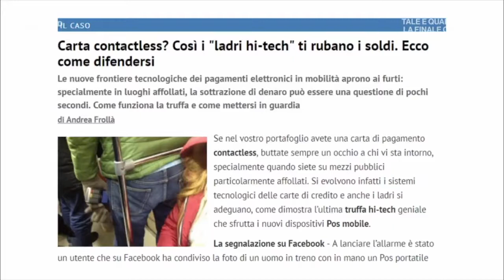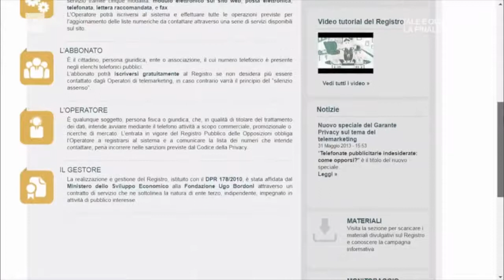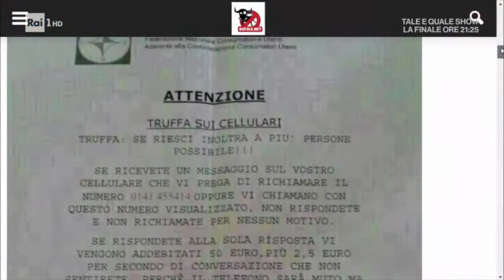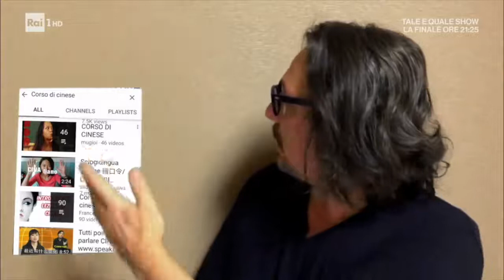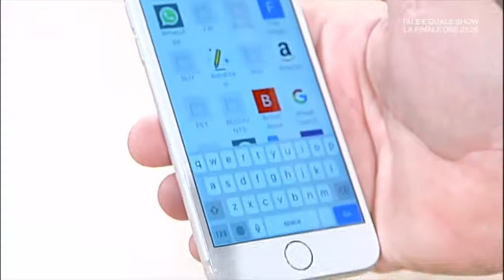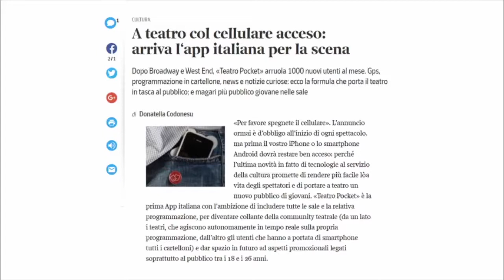Pronto Soccorso Digitale RAI 1 di sabato 11 Novembre 2017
La puntata di Pronto Soccorso Digitale di sabato 11 Novembre 2017 in cui ho dato il mio contributo per aiutare gli italiani con il digitale.
Questa volta ho parlato di:
- Carta di Credito, come proteggerla
- Registro pubblico delle opposizioni
- Truffe online
- A teatro col cellulare acceso
Se vuoi sapere qualcosa di più su di me: